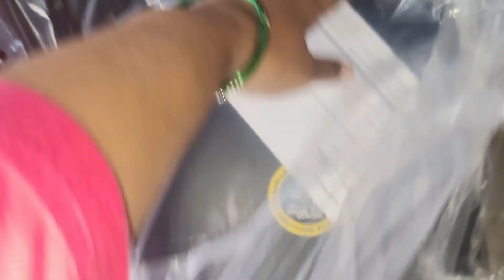मेरे नये घर के Light का काम जोरो शोरो से शुरू पूरा घर 🏠 जगमगा जैसा 🙏पतली हो गई मैं